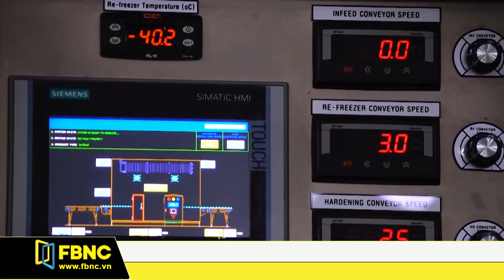BÀN CHUYỆN CHẾ BIẾN SÂU CHO NGÀNH XUẤT KHẨU RAU QUẢ | FBNC